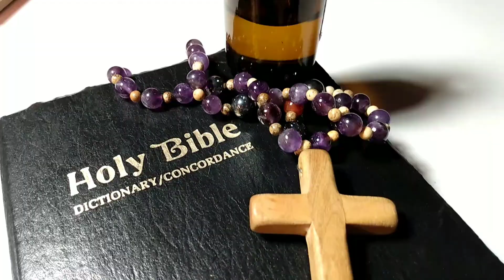How I got the channel name.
Just a little info about how I came up with my channel name and a little more about me.